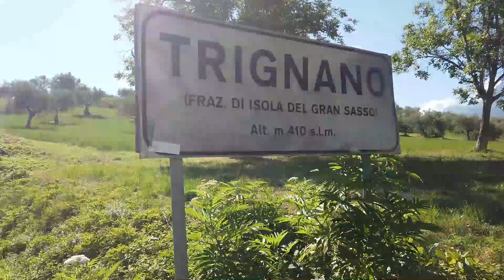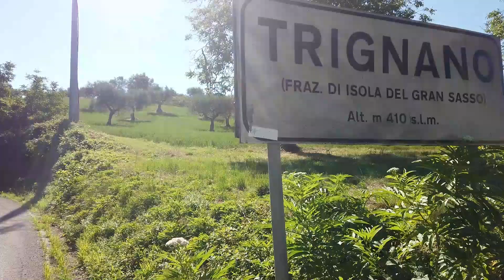Isola del G. S. | Vecchia scuola di Trignano mai demolita, protestano i residenti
| SUPER J |

Contatti Redazione:
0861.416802